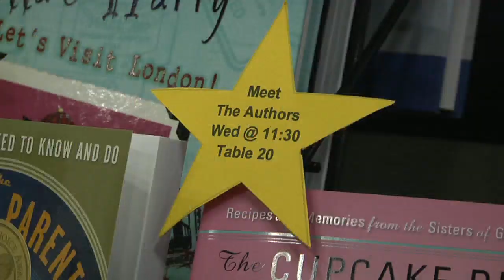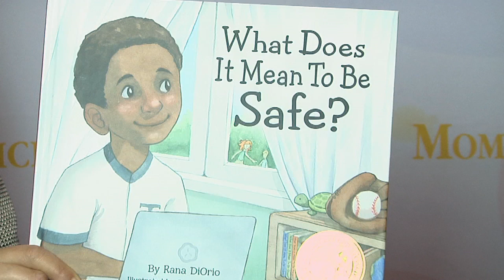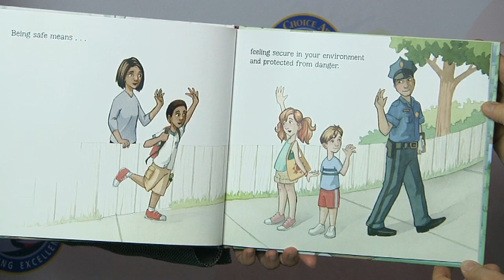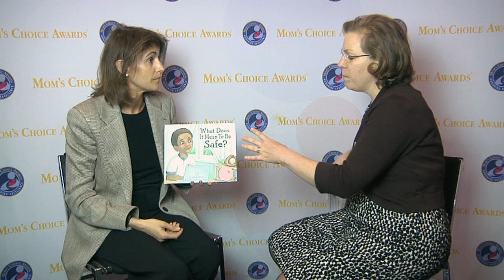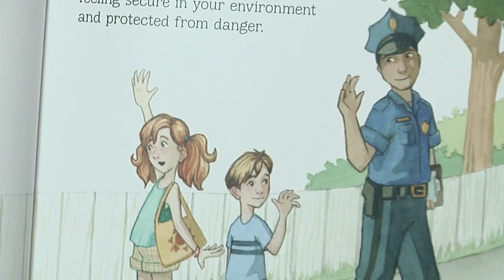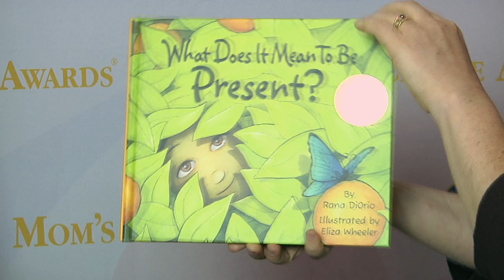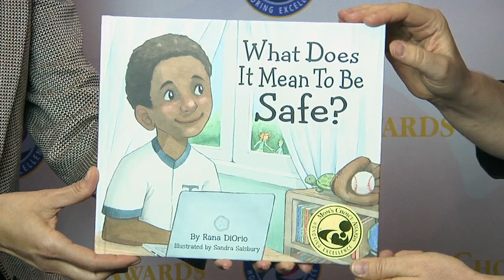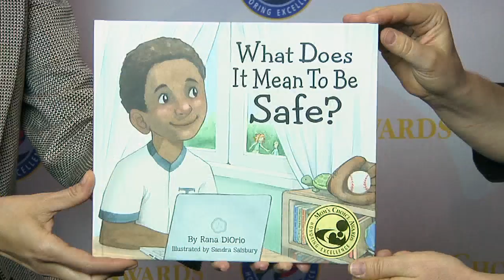In the MCA Studio: Rana DiOrio on her What Does It Mean series & Green Publishing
In this interview at BEA 2012, award-winning author Rana DiOrio shares ideas about her newest book: What Does It Mean to Be Safe, and how to share such big concepts with kids. She also talks about being a green publisher and how you can be responsible and still make printed books.